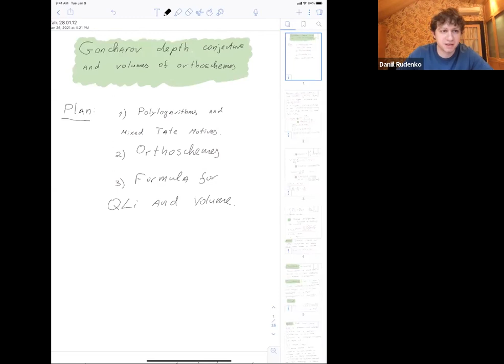Daniil Rudenko | Goncharov depth conjecture and volumes of orthoschemes (in Russian)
Seminar on A1-topology, motives and K-theory, January 28, 2021
Daniil Rudenko (University of Chicago)
Goncharov depth conjecture and volumes of orthoschemes

Goncharov conjectured that any multiple polylogarithm can be expressed via polylogarithms of depth at most half of the weight. In the first part of the talk I will explain how this conjecture fits into the general scheme of conjectures about mixed Tate motives. In the second part of the talk I will explain an idea behind the proof of the Goncharov conjecture. The proof is based on an explicit formula, involving a summation over trees that correspond to decompositions of a polygon into quadrangles. Surprisingly, almost the same formula gives a volume of a hyperbolic orthoscheme generalising the formula of Lobachevsky in dimension 3 to an arbitrary dimension.